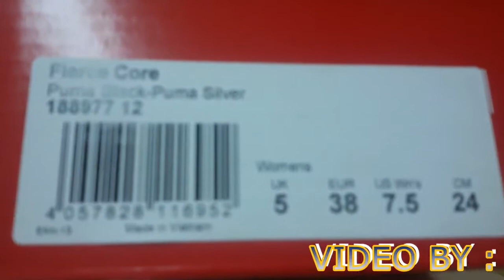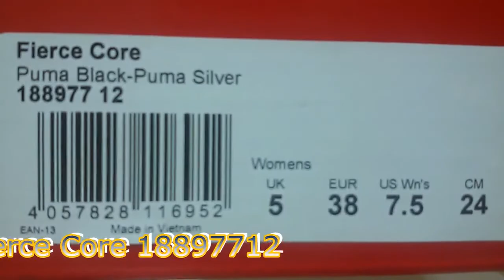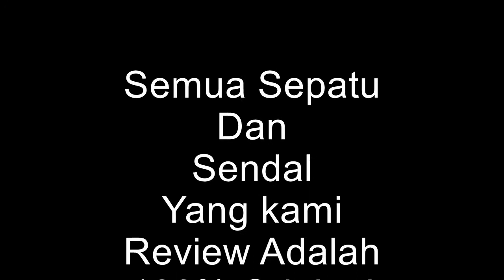Unboxing sneakers PUMA Fierce Core 18897712